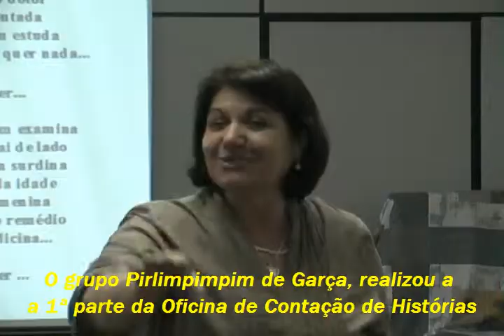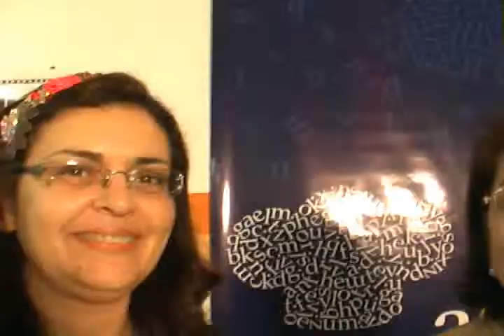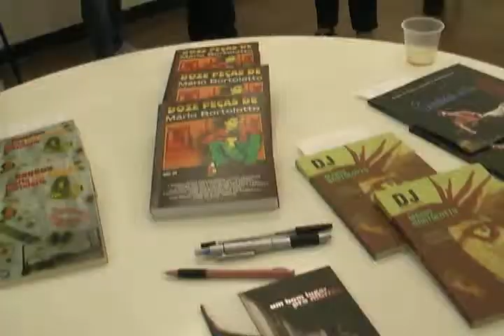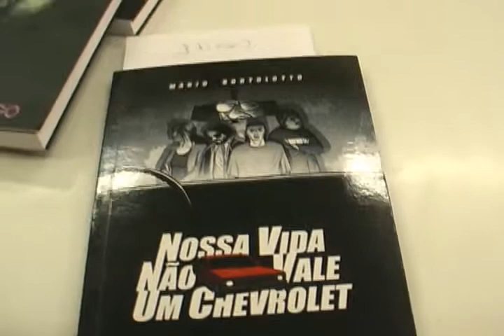Video reportagem -1º dia do A(o)gosto das Letras 2011.avi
3º A(O) AGOSTO DAS LETRAS 2011 - Video reportagem sobre o inicio das atividades do principal evento literário de Ourinhos e região inciado dia 20 de agosto, com com a 1ª parte da oficina de contação de histórias pelo grupo "Pirlimpimpim" de Garça na biblioteca Tristão de Athayde. Também na biblioteca, os autores Mário Bortolotto e Lourenço Mutarelli, participaram de uma mesa onde conversáram com leitores sobre suas publicações, entre elas "Canções para tocar no inferno" (Bortolotto) e Natimorto  (Mutarelli), o universo urbano de seus personagens e as adaptações para c inema.Videoprodução SM de Cultura de Ourinhos - Entrevistas imagens e edição José Luiz Martins